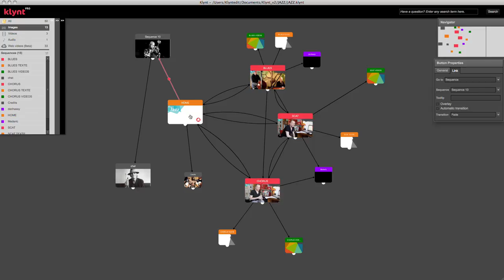Introducing the Klynt Storyboard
The Storyboard is the first thing you see when you create or open a Klynt project. From the storyboard, get a complete view of your project's narrative scheme including all the sequence thumbnails and the different links between the sequences.